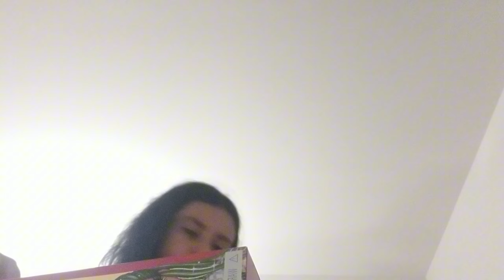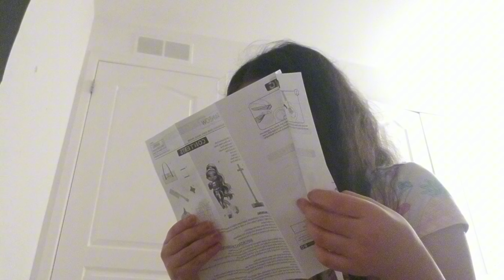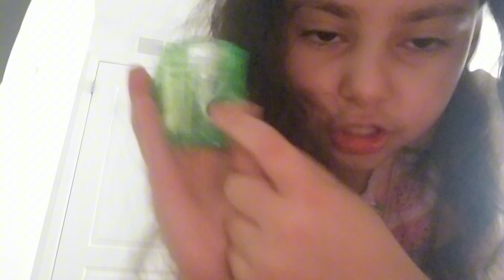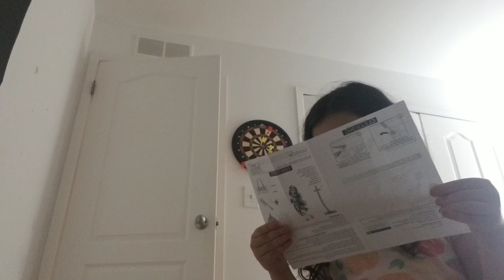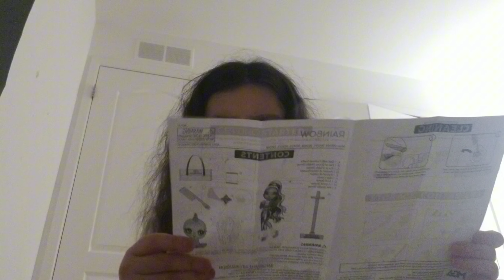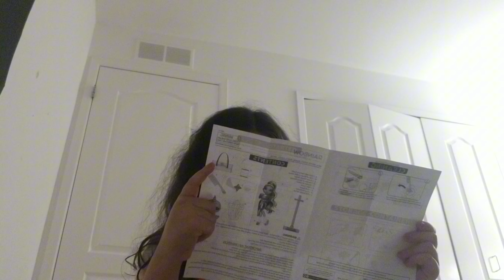Unboxing A new Doll 😊